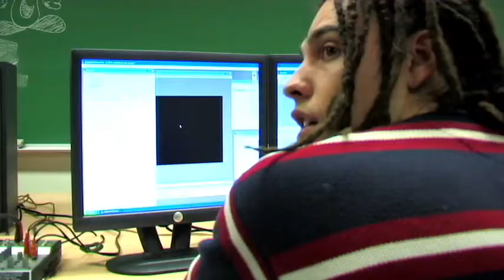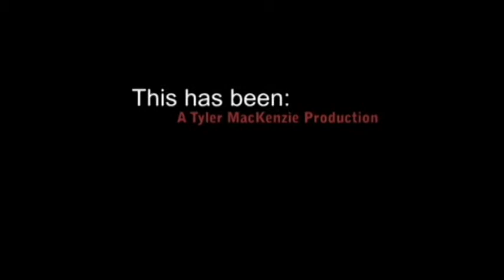Hugs Not Drugs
A short video for class. Our prof gave us some footage for us to edit.